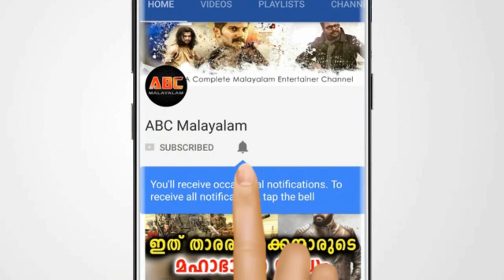ദിലീപിനെതിരെ നിയമനടപടിക്ക് ഒരുങ്ങുന്നതായി വാർത്തകൾ | Manju Warrier | Dileep | Actress Care